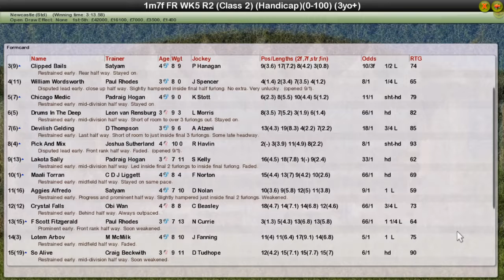FR WK5 R2 Ladbrokes Marathon Leg 1